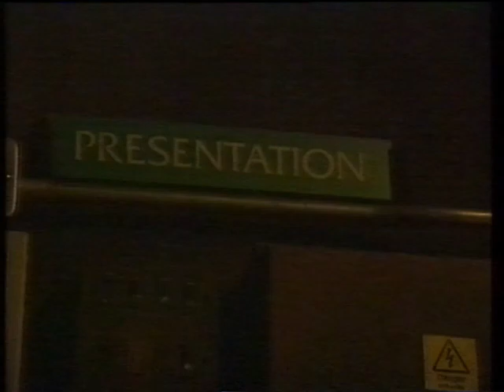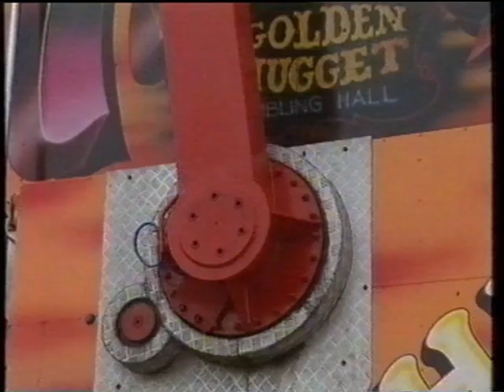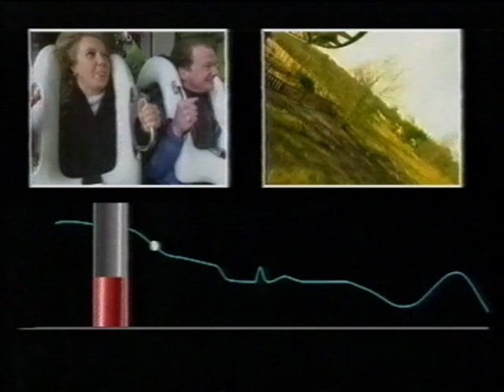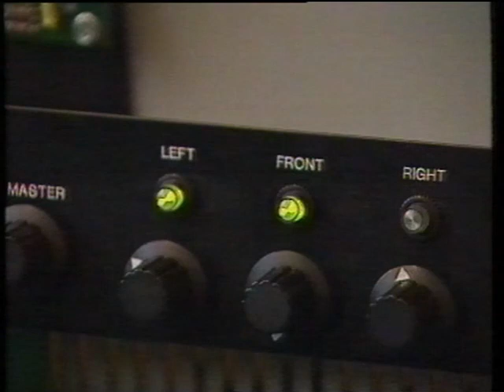Nemesis at Alton Towers, the maths behind the ride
Seeing through mathematics, jerk and jounce. Mid 90s